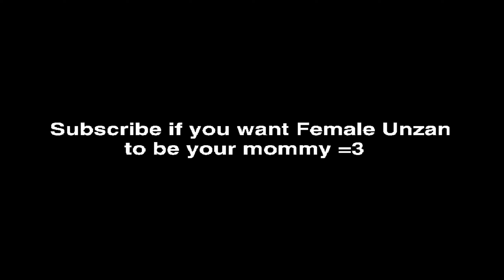Female Unzan Fans Be Like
Touhou Female Unzan Fans Be Like